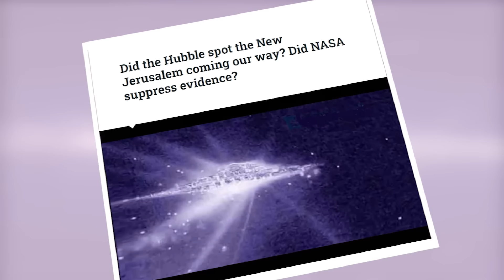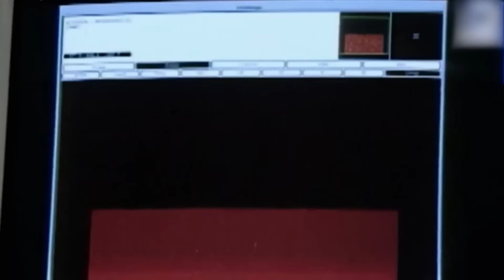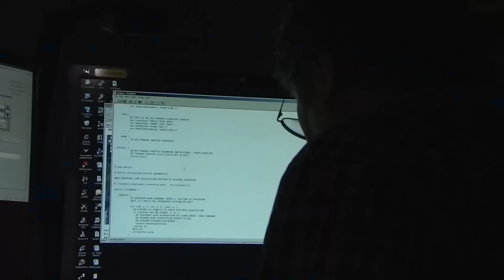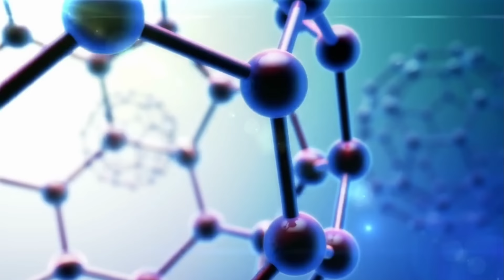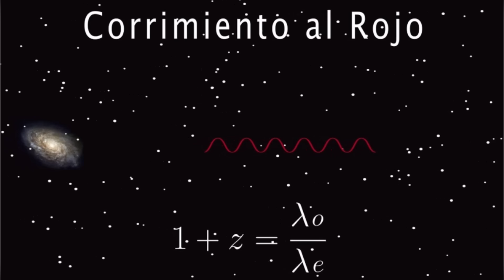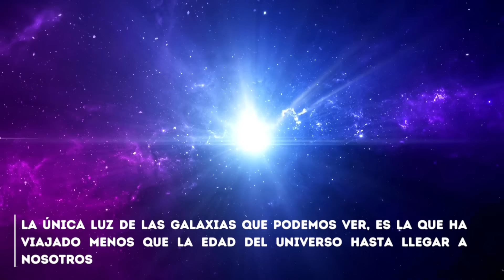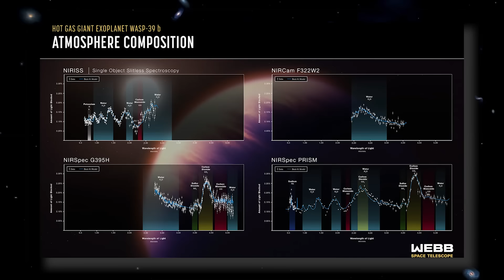HACE 1 MINUTO: ¡El Aterrador Descubrimiento del Telescopio James Webb IMPACTÓ a la gente Religiosa!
🚨ATENCIÓN🚨

Descubre los secretos del universo en un viaje que transformará tu visión del cosmos. Con nuestro Curso Digital de ASTRONOMÍA GENERAL, desvelarás los enigmas más profundos del espacio.
Desde los albores de la astronomía hasta los insondables agujeros negros, cada lección está diseñada para que explores el espacio con precisión científica y claridad visual. Observa estrellas, sigue los movimientos de los planetas, y comprende las fuerzas invisibles que modelan el universo. Este curso te guiará en un fascinante trayecto desde lo conocido hasta lo desconocido, desde tu hogar hasta los confines más distantes del cosmos.

¿Estás listo para convertirte en el guardián de los secretos del universo? Siéntete preparado para mirar al cielo con otros ojos, entendiendo los fenómenos que lo gobiernan y revelando los misterios que oculta.

Adquiere hoy tu curso y comienza a explorar el cosmos con una nueva perspectiva. ¡El universo está esperando ser descubierto por ti!

Las imágenes captadas por el Telescopio James Webb han desenterrado secretos cósmicos, cuya magnitud y complejidad desafían las narrativas tradicionales sobre el origen y la naturaleza del cosmos. Desde galaxias distantes hasta la formación de estrellas y planetas, cada descubrimiento subraya la vastedad y la majestuosidad del universo, planteando preguntas existenciales que sacuden los cimientos de las creencias religiosas.
Para algunos, este aterrador descubrimiento representa un desafío directo a sus creencias más profundas, mientras que otros lo ven como una oportunidad para revisar y reinterpretar sus sistemas de creencias en el contexto de un universo en constante expansión. La conmoción se extiende por las comunidades religiosas de todo el mundo, generando debates intensos sobre la intersección entre la ciencia y la fe, y la capacidad de reconciliar los hallazgos científicos con las enseñanzas religiosas establecidas.
En medio de esta conmoción, el Telescopio James Webb se erige como un testigo silencioso de los misterios del cosmos, desafiando nuestras concepciones más arraigadas y recordándonos la infinita complejidad y belleza del universo que habitamos.